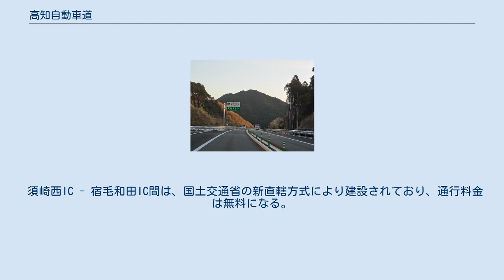高知自動車道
高知IC - 伊野IC間 鏡川橋から高知方面を望む 四万十町東IC - 四万十町中央IC間 終点方面を望む 高知自動車道（こうちじどうしゃどう、KOCHI EXPRESSWAY）は、愛媛県四国中央市の川之江ジャンクション (JCT) から高知県宿毛市の宿毛和田インターチェンジ (IC) に至る高速道路（高速自動車国道および高速自動車国道に並行する一般国道自動車専用道路）である。
略称は高知道（こうちどう、KOCHI EXPWY）。
 高速道路ナンバリングによる路線番号は、川之江JCT - 高知IC間が「E32」、高知IC - 宿毛和田IC間とほか2路線および、松山自動車道の松山IC - 津島岩松IC間が「E56」と各区間割り振られている。
また、高知IC - 四万十町中央IC間は、標識や西日本高速道路株式会社のホームページなどでは高知自動車道と案内されているが、高速道路ナンバリング路線図や一覧の日本語版では、四国横断自動車道と案内されている。
 須崎東IC - 須崎西IC間は須崎道路、四万十町中央IC - 黒潮佐賀IC間は窪川佐賀道路、黒潮佐賀IC - 黒潮大方IC間は佐賀大方道路、黒潮大方IC - 四万十IC間は大方四万十道路、四万十IC - 宿毛和田IC間は中村宿毛道路であり、それぞれ高速自動車国道に並行する一般国道自動車専用道路である。
 国土開発幹線自動車道の路線名は四国横断自動車道で、その一部にあたる。
 四国山地を縦断する山岳道路であり、川之江東JCT - 南国IC間には約50 kmの区間に上り線22本、下り線19本ものトンネルがあり、2008年（平成20年）7月31日に川之江東JCT - 高知IC間の全線4車線化が完了するまでは県境付近のトンネルが暫定2車線でトンネル内部の道路照明灯も暗かったため非常に走りづらく、死亡事故も発生していた。
 須崎西IC - 宿毛和田IC間は、国土交通省の新直轄方式により建設されており、通行料金は無料になる。
そのため、土佐PA - 須崎東IC間に須崎東本線料金所が2007年（平成19年）7月31日に供用され、須崎東IC料金所は撤去された。
 上部工が流出した立川橋 トンネルの数 ハイウェイラジオ 24時間交通量（台） 道路交通センサス （出典：「平成22年度道路交通センサス」・「平成27年度全国道路・街路交通情勢調査」（国土交通省ホームページ）より一部データを抜粋して作成）